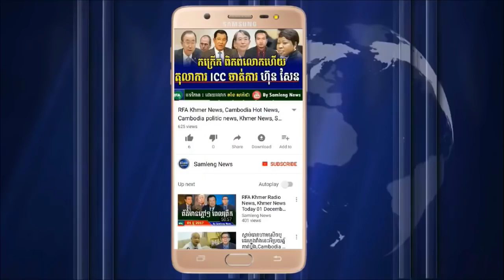កក្រើកមហាជនភរិយាបណ្ឌិត កែម ឡី បង្ហាញពីរឿងកាមេរ៉ាសម្លាប់បណ្ឌិត កែម ឡី, Cambodia News, Khmer News